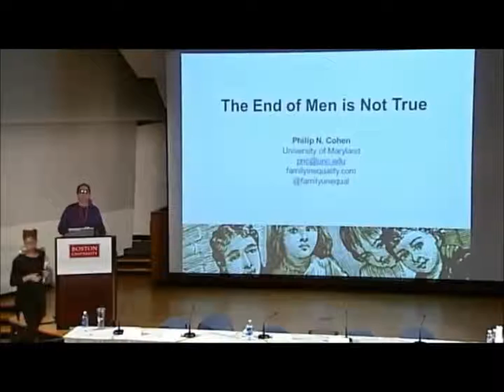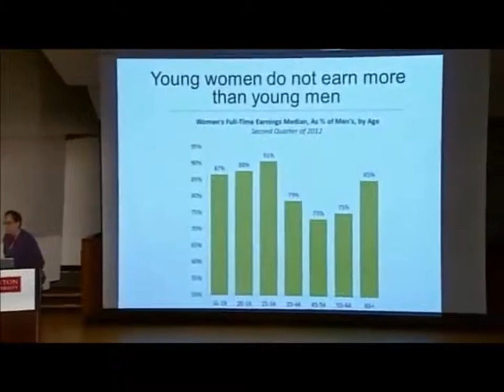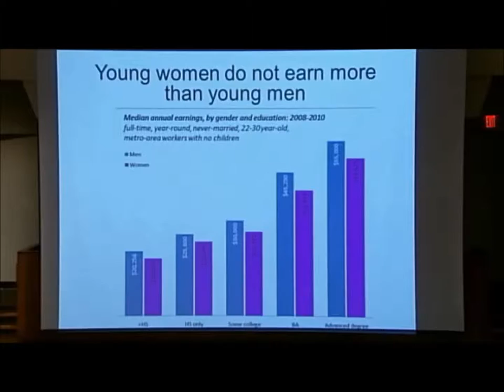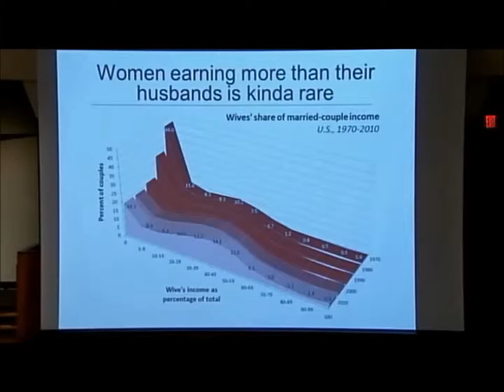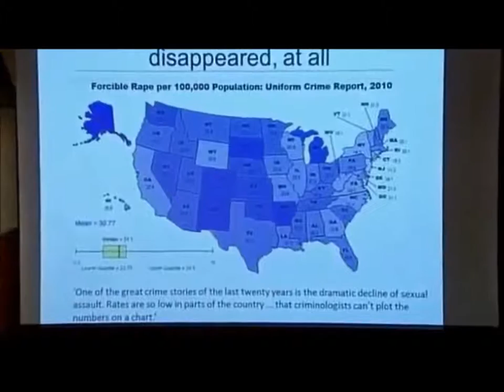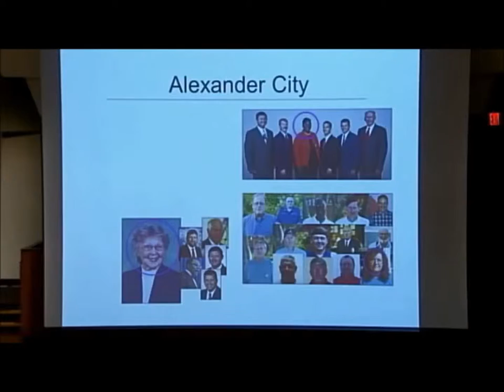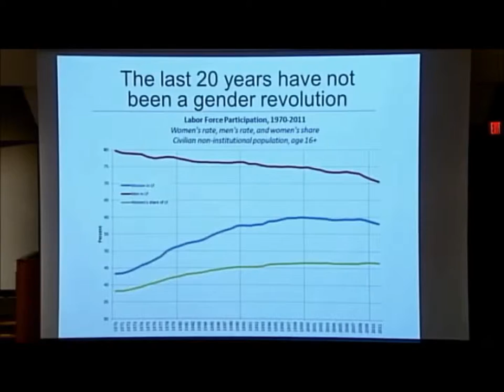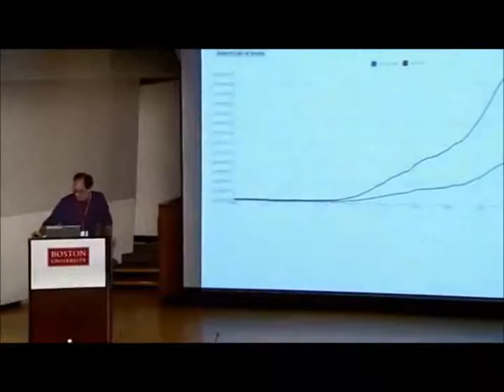Philip N. Cohen: The End of Men Is Not True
Talk delivered at the conference, "Evaluating Claims About the “End of Men”: Legal and Other Perspectives." October 13, 2012, Boston University.

For more on the End of Men, visit the Family Inequality blog